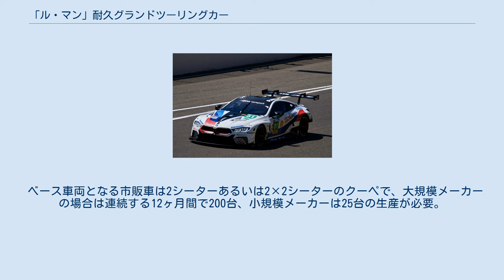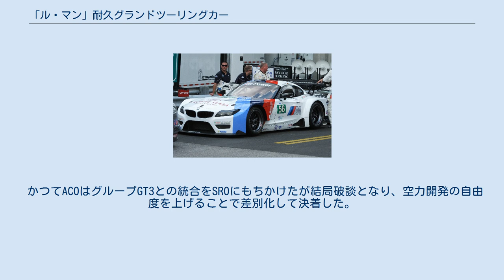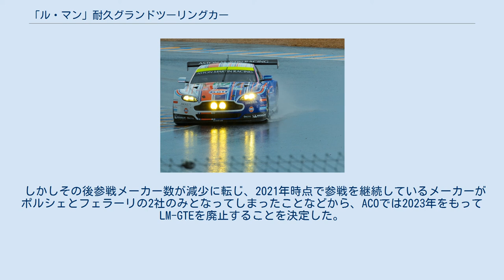「ル・マン」耐久グランドツーリングカー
フェラーリ・488 GTE（2017年） 「ル・マン」耐久グランドツーリングカー ("Le Mans" Grand Tourisme Endurance, "LM" GTE) とは、国際自動車連盟がFIA 世界耐久選手権向けに特別分類しているグランドツーリングカーである。
 フォード・GT（2016年） グループGT2が2011年に耐久レース用規定に発展して誕生した。
国際モータースポーツ競技規則 (国際スポーツ法典) の付則J項ではグループE (フリーフォーミュラ・レーシングカー群) 部門IIのSCに属するGT型車両とされる。
 グループGT3同様性能調整を用いるが、FIA/ACOの裁量に不満が多かったため、2016年から性能調整決定から人間性を排したアルゴリズムを用いている（計算式などは非公表）。
 ベース車両となる市販車は2シーターあるいは2×2シーターのクーペで、大規模メーカーの場合は連続する12ヶ月間で200台、小規模メーカーは25台の生産が必要。
しかしフォードGTのように、FIA/ACOの許可を得られれば市販車の生産前にホモロゲーションを取得することも可能である。
エンジンの排気量は自然吸気は5500cc、過給器付きは4000ccまで。
 かつてACOはグループGT3との統合をSROにもちかけたが結局破談となり、空力開発の自由度を上げることで差別化して決着した。
 WECではLMP1の高コスト化やGT3人気の後押しもあって多数のマニュファクチャラーの参入を見せており、2017年からLM-GTEプロクラスがワールドカップから世界選手権へと格上げされた。
 一方でアマチュアにはGT3ほどの人気は無く、WECの姉妹カテゴリであるアジアン・ル・マン・シリーズではLM-GTE車両は採用されていない。
 しかしその後参戦メーカー数が減少に転じ、2021年時点で参戦を継続しているメーカーがポルシェとフェラーリの2社のみとなってしまったことなどから、ACOでは2023年をもってLM-GTEを廃止することを決定した。
また前述の2社も、ル・マン・ハイパーカー（LMH）もしくはLMDhクラスへの参戦準備との兼ね合いで、2022年でLM-GTEでのワークス活動を終了するとしており、最終年はワークス不在のシーズンとなる。